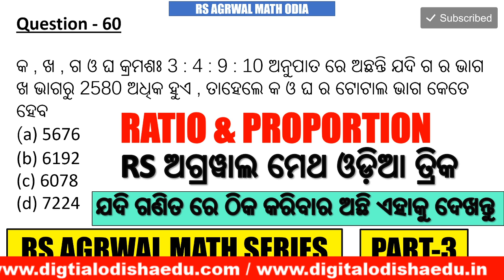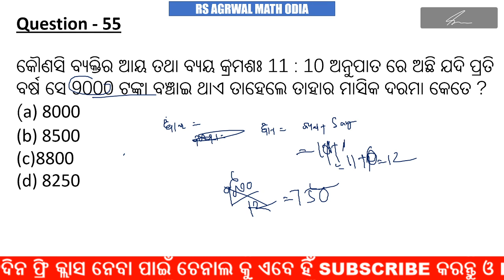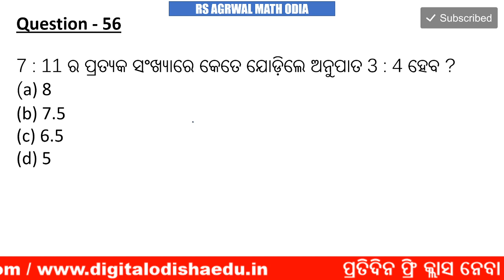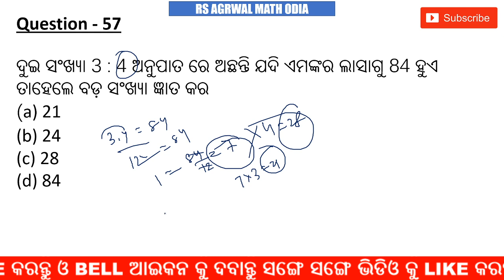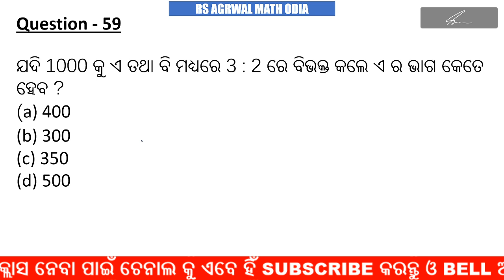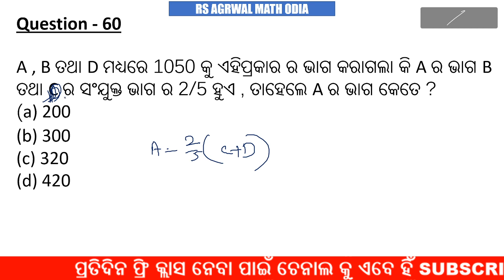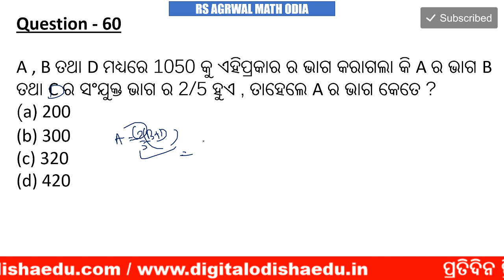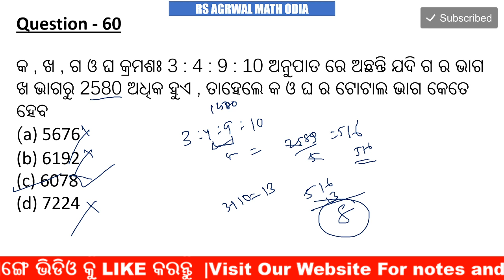Ratio and proportion trick odia | Odia math ratio and proportion | rs agrwal math trick odia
join Our whats app group

ratioandproportionpart-3
math class odia
odia math class